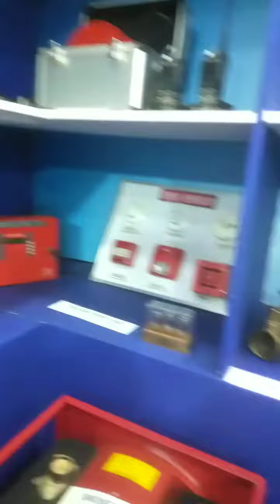কলকাতা বইমেলা 2023📚।।Vlog with Riyanjana 💕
visit my YouTube channel👇
 Vlog with Riyanjana 💕